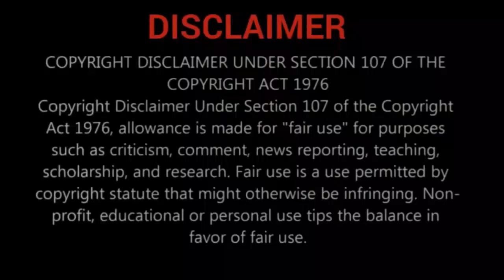Uppena Television premiere promo in tamil | Vijay Sethupathi | Keerthi shetty | Cine Tamil